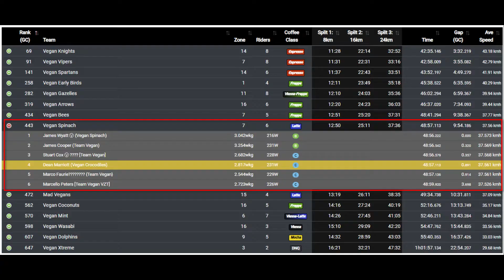WTRL TTT - Vegan Spinach - Watopia Flat Route x 3 - 2022-03-10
WTRL TTT
Watopia Flat Route x 3
Vegan Spinach

*Last updated January 2022
Racing Information *
Cat C - 15th January 2022 to Present
Cat D - 10th May 2021 to 15th January 2022
Cat C - 7th October 2020 to 10th May 2021
Cat B - 28th April 2020 to 7th October 2020
Cat C - 13th March 2020 to 28th April 2020
Cat D - 20th August 2017 to 13th March 2020
FTP: ~225
Weight: 85.0KG
Racing Teams:
WTRL TTT: Vegan Dolphins (Mocha)
Zwift Equipment:
Wahoo Kickr Bike - set to 100% Trainer Difficulty

For running Zwift
Primary:  PC running in Ultra UHD mode
- Case: Corsair 5000D Airflow
- Motherboard: ASUS ROG Strix Z690 Gaming Wi-Fi
- CPU: Intel i5 12th Gen (12600)
- RAM: 32gb Corsair Dominator Platinum RBG DDR5 5600MHz
- GPU: ASUS NVidia TUF Gaming GEFORCE  RTX 3070 Ti - 8GB GDDR6X
- Storage: 2 x M.2 PCIe-4.0 sticks (256GB for O/S & 512GB for Games / Data)
- Cooling: Corsair H100i Elite LCD  Liquid CPU Cooler + 9 120mm Corsair RGB fans
- Video source: Elgato Cam Link Pro 4K HDMI
- PSU: Corsair RM850 Modular 850W
- Other: USB 3.0 / USB-C Expansion Card

Backup: AppleTV 4K

Samsung 41" Smart TV
Apple iPhone companion App
TP-Link 4G Router Vodafone unlimited data (just for Zwift)
Bonded to BT Fibre Broadband using Speedify
Road Equipment:
Specialized ROUBAIX PRO DI2 (2017)
Garmin 1030
Garmin Vector 3 Rally
Garmin Vario RTL 510 (Rear light/Radar)
Garmin Vario UT800 Front light
Recording Equipment:
* Update coming soon
Elgato HD60
Microsoft Surface Book2 (15", i7, 6GB NVidia GeForce GTX 1060)
OBS